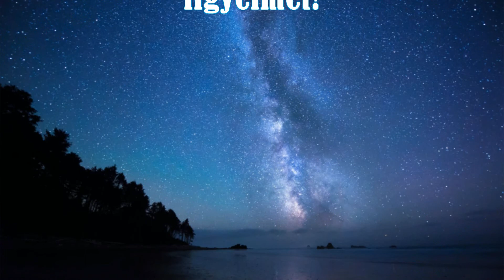AdventureQuest 3D- HUN gameplay free to play MMORPG, mobilon, Android, IOS, DÖGLÖTT SÁRKÁNY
Sziasztok!

Szeretnétek egy ingyenes jó játékkal játszani? Szeretitek az MMORPG-ket, és nincsen erős számítógépetek? Az egész életeteket bele akarjátok ölni egy játékba, mert annyira de annyira magával ragadó a hangulata, a zenéje, vagy a játékmenete?

NOS EZ nem az a játék, az "AdventureQuest 3D"-en SAJNOS meglehetősen érződik a "F2P" érzés, ettől eltekintve fun, meg minden, meg multiplatform...blablabla... a lényeg, hogy a játékon sokat lehet röhögni... feltehetőleg nem így tervezték a készítők, viszont fellettébb szórakoztató tud lenni!
Kiforratlan játékmechanikája "PTW" elemeit már csak a grafika múlja felül... meg hát... természetesen... csak azok a komoly játékok, aminek a nevében benne van a "3D". World of Warcraft 3D!

(U.I.: Azért a játék tényleg vicces, szívesen csinálok belőle még részt, hogy ha szeretnétek! Amennyiben igényetek van erre, nyugodtan jelezzétek!)